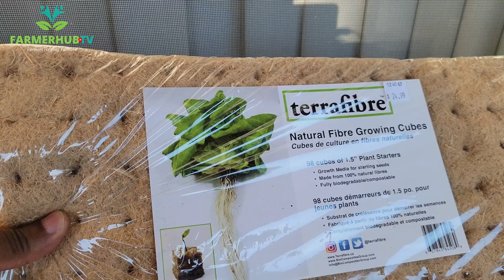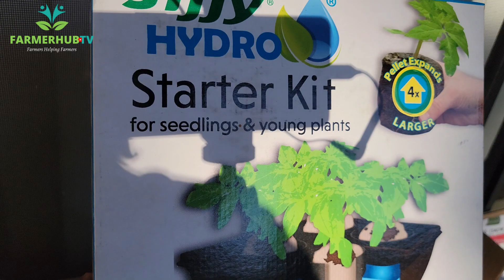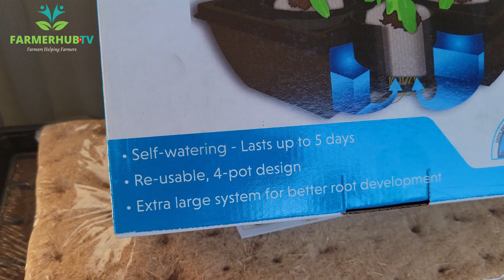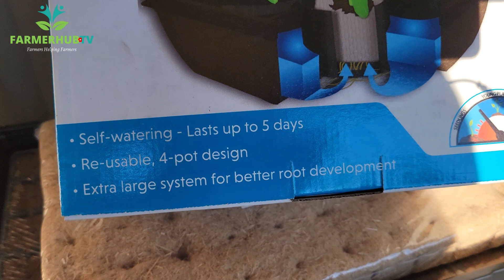Planting in Small Space Episode 3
Ability to grow things, be they tasty, beautiful or both, is not limited those with a large yard or ample acreage! With sunlight and a bit of planning even a half foot of space -in a yard, on a window sill, or up a wall – can be “gardened”. Hence our series Planting in small space.

Fit the most into containers or small patches of soil by:
• Using dwarf or “patio” varieties
• Growing Vertical with strings, stakes & trellis or with planters mounted vertically
• Layer plants in a shared space, i.e. basil at base of a tomato plant
Containers are perfect for gardening on a balcony, deck, patio or windowsill. Their close-at-hand nature and confined growing environment makes harvest, watering and feeding easier and can greatly reduce weeding compared to a large garden bed. You can also get extra green and crafty points for recycling household items into plant pots!

Container success tips:
• Use a lightweight potting mix, not garden soil, and a container with
drainage
• Be sure containers are stabile & secure, especially on windy balconies
• Containers will need more frequent feed and watering than in ground gardens.